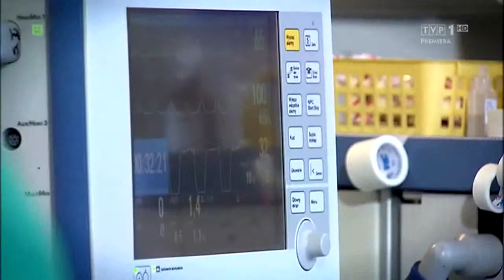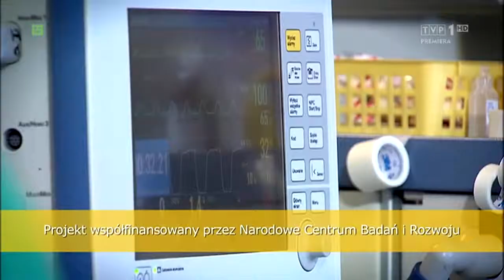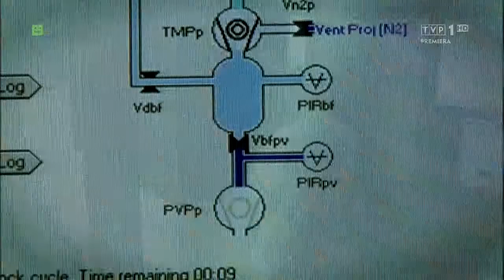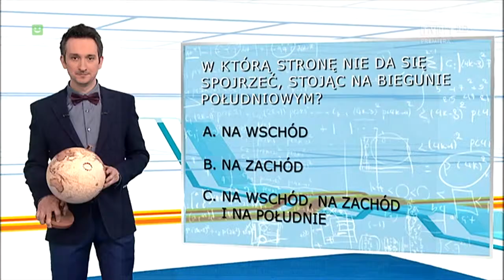Wiadomości naukowe z 29.03.2015 r.